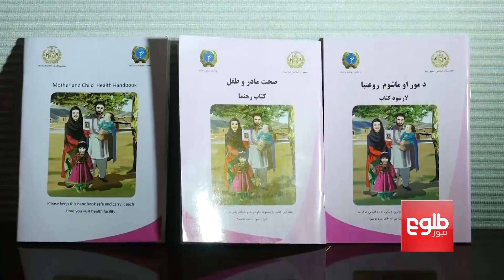Over 600,000 Children Suffer Acute Malnutrition: UNICEF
یونیسیف: شش‌صد‌هزار کودک در افغانستان به سوء تغذیه گرفتار استند